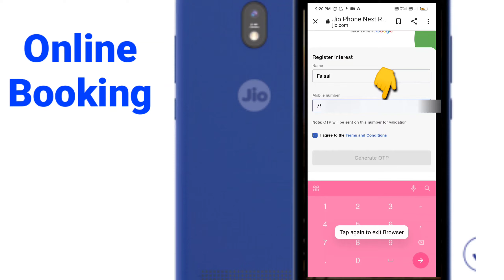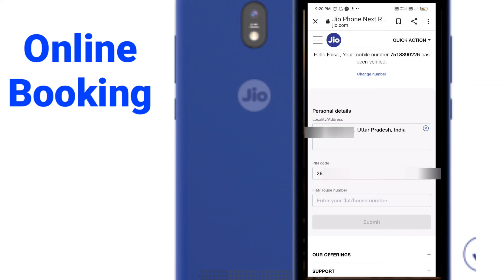Jio Phone Next Online Booking Kaise Karein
Jio Phone Next Online Booking Kaise Karein || Ali Faisal

jio phone next update date 2021
jio phone next specs and features
 jio phone next jio mart
jio phone next online booking